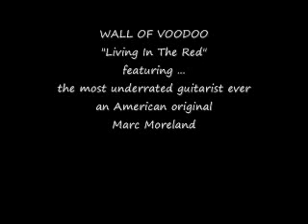Living in the Red- Wall of Voodoo and the Great Marc Moreland on guitar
Marc Moreland Andy Prieboy Wall of Voodoo final album